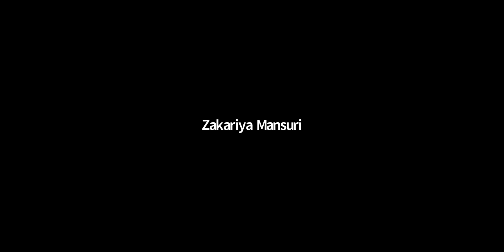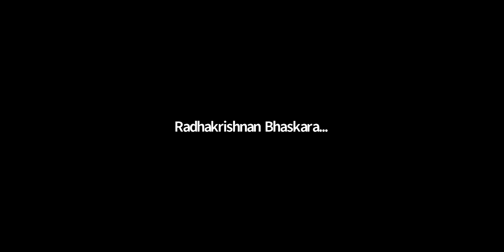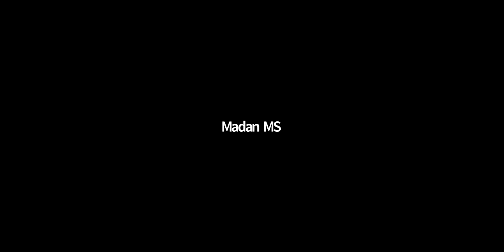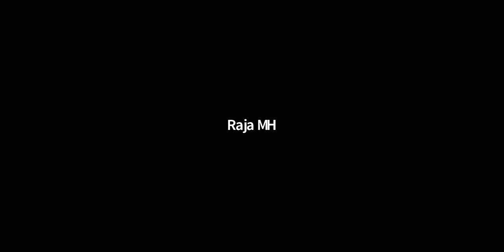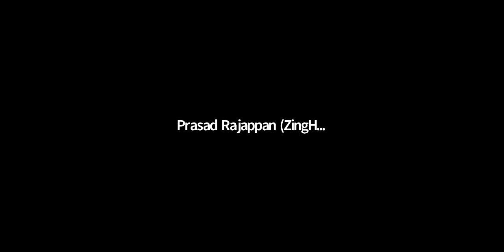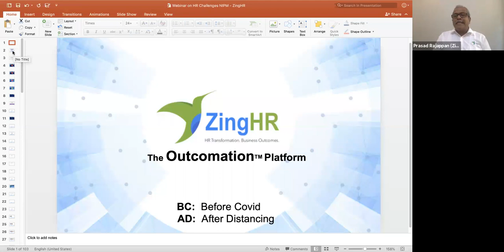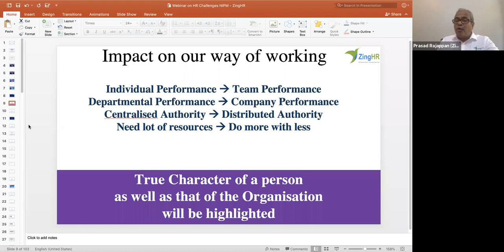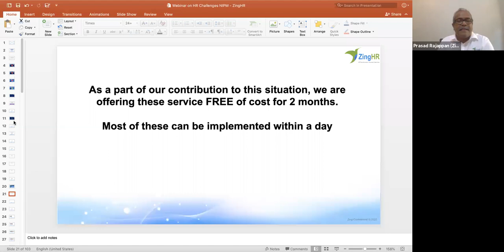H.R Challenges for industrial activities Post Lockdown alongside Covid-19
N.I.P.M Online-Webinar Zoom-Session

Held on Sunday 24th May,2020